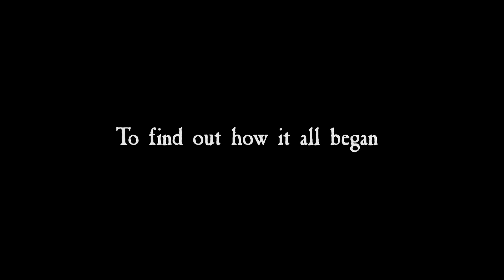The City of Mirrors by Justin Cronin - Book Trailer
The publishing phenomenon that began with the astonishing worldwide bestseller THE PASSAGE now comes to its epic conclusion. City of Mirrors is out 16th June 2016 in the UK in hardback, ebook and audio.

In life I was a scientist called Fanning.
Then, in a jungle in Bolivia, I died.
I died, and then I was brought back to life...
Prompted by a voice that lives in her blood, the fearsome warrior known as Alicia of Blades is drawn towards to one of the great cities of The Time Before. The ruined city of New York. Ruined but not empty. For this is the final refuge of Zero, the first and last of The Twelve. The one who must be destroyed if mankind is to have a future.
What she finds is not what she's expecting.
A journey into the past.
To find out how it all began.
And an opponent at once deadlier and more human than she could ever have imagined.